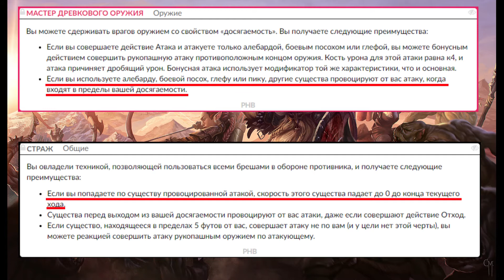DnD билды: Страж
Это билд про милишника с хорошим контролем поле боя. Концепция двух черт позволяет держать врагов на рассоянии и безнаказанно их бить.

Трек: Gillicuddy - Adventure, Darling